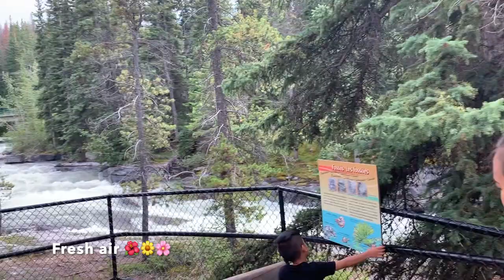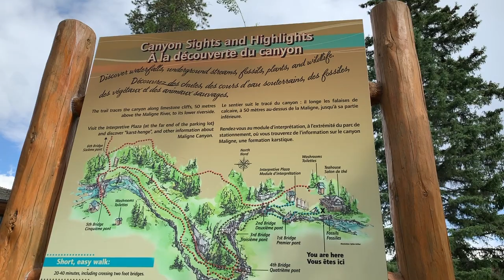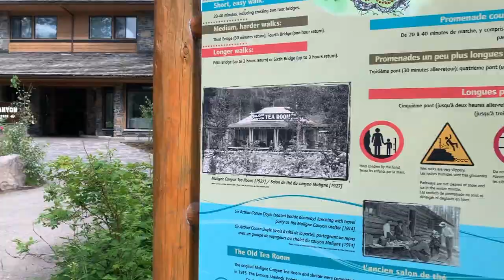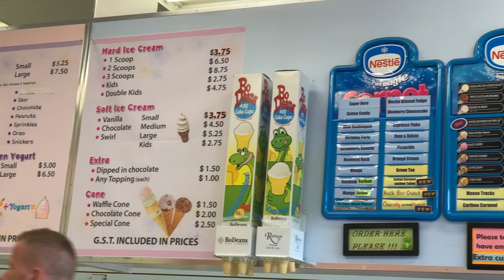Jasper, Alberta Canada | CANADA VLOG #14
🥰 I hope you liked this video 😊 Don’t forget to leave a comment 📝 down below. Tell me your thoughts & suggestions or just say hi 👋🏼

If you liked this video please click the thumbs up 👍🏼 icon.

                                               Let's be friends! ♥️ -Positivity Only- ♥️